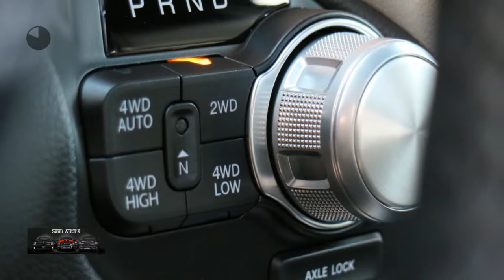Dodge Ram 1500 | 12 inch Groot scherm | All-in prijs met LPG & DEKSEL | 22' inch| Black - Larami